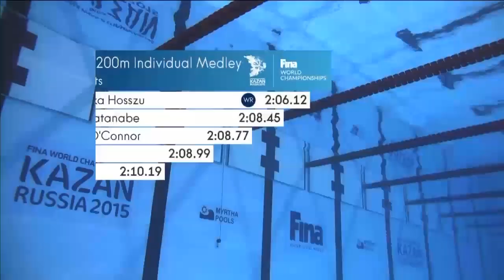Katinka Hosszu Beats 200m IM World Record in Kazan